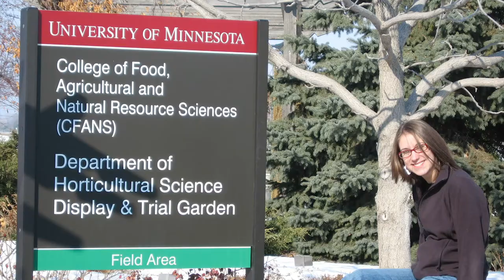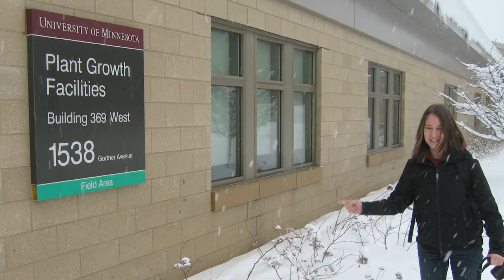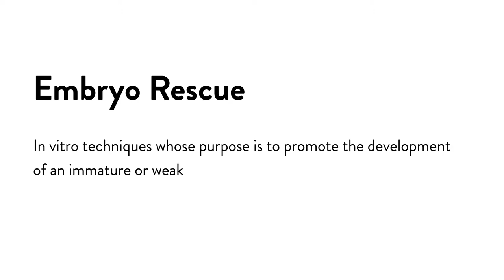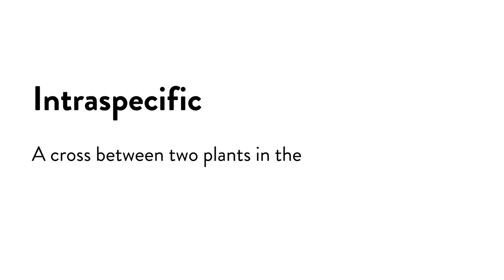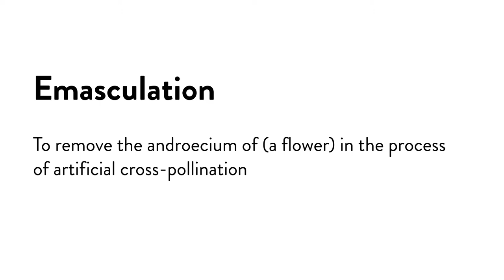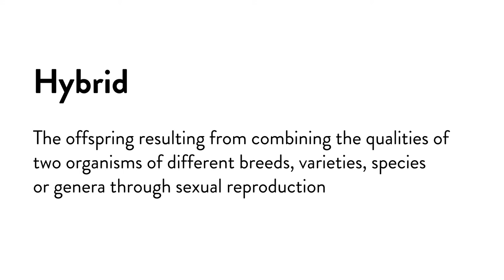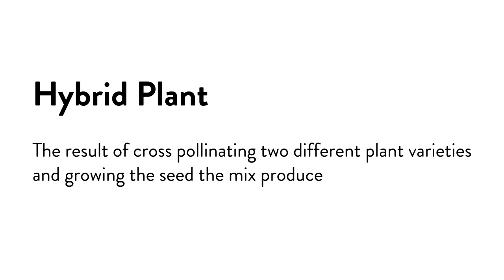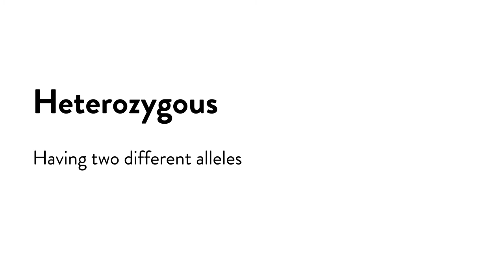Plant Breeding with Megan Mathey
Learn what it takes for a shrub to make it past the breeding and trialing process and into the landscapes of gardeners all around!

In this video, Jane Beggs-Joles, Landscape Program Manager, and Megan Mathey, Ornamental Plant Breeder with Spring Meadow Nursery, sit down and discuss what ornamental plant breeding entails and what it takes to introduce the best flowering shrubs into the market.